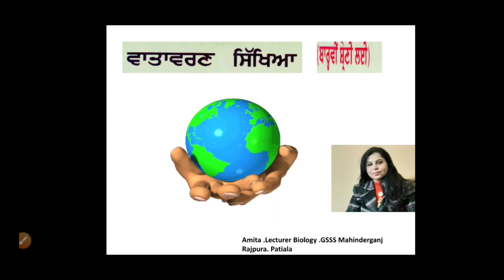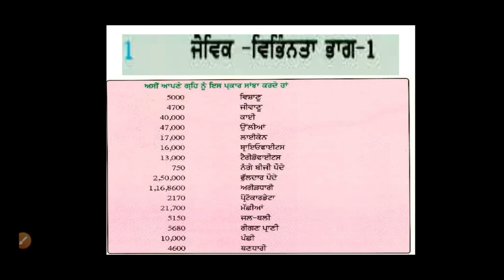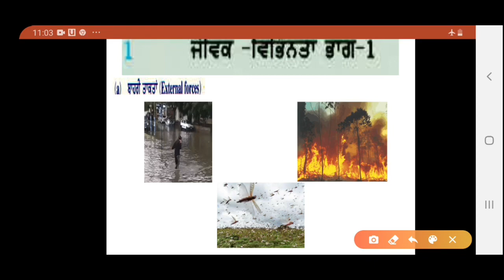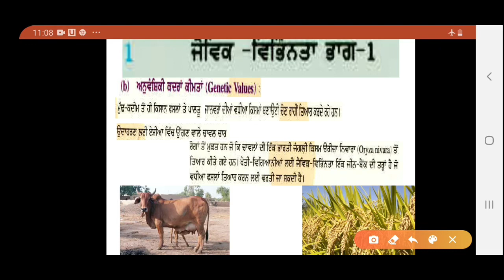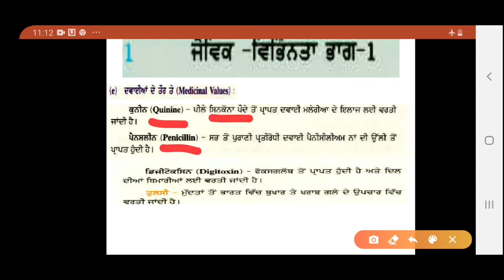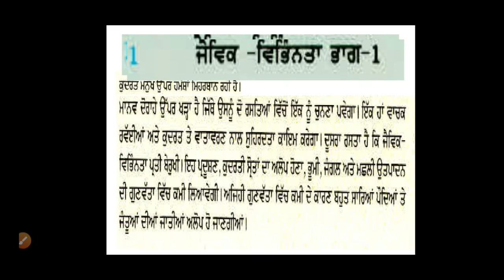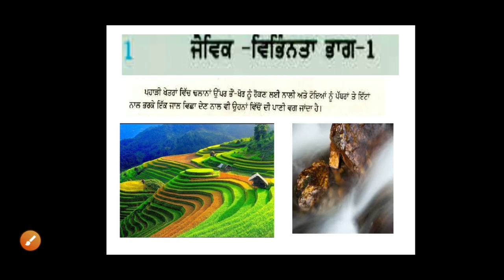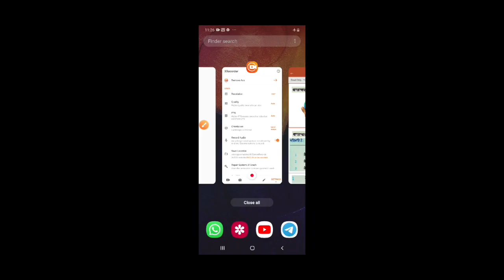Environmental Education|Class 12th|Chapter-1|Biodiversity|Part-1